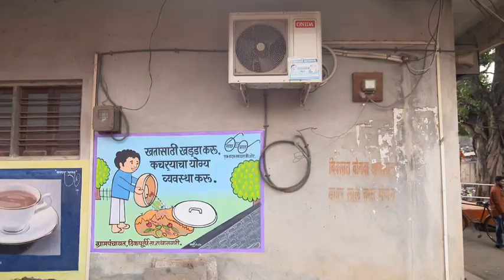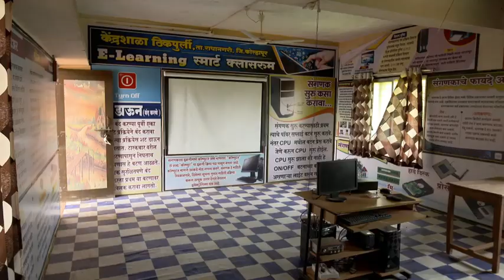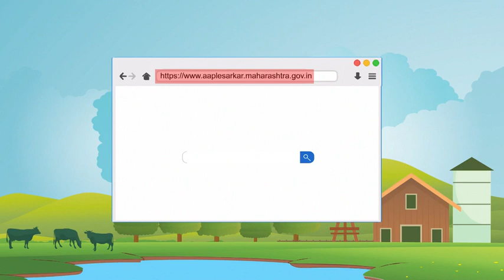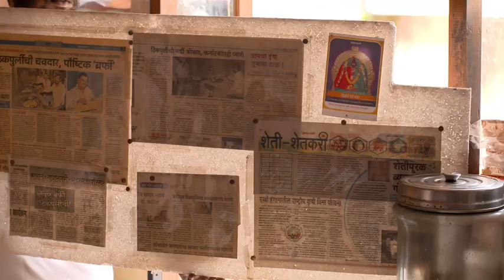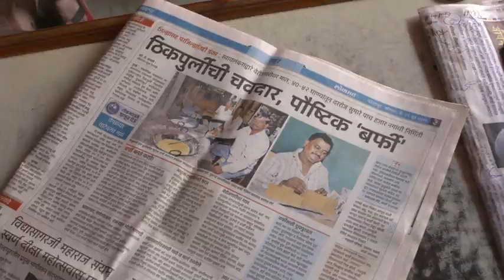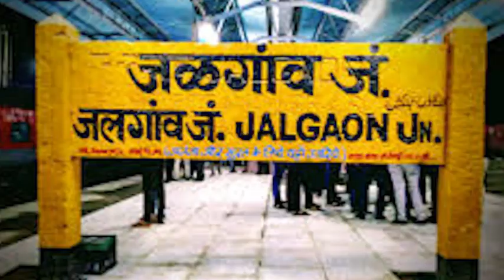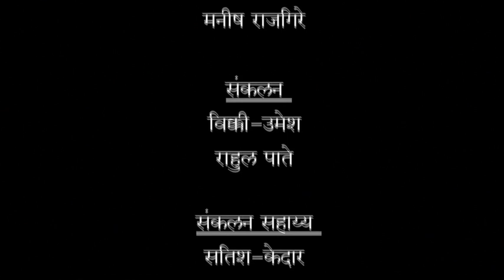चावडी महाराष्ट्राची- भाग ३०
माहिती आणि जनसंपर्क महासंचालनालय निर्मित 'चावडी महाराष्ट्राची' कार्यक्रमाचा तिसावा भाग दिनांक १५ सप्टेंबर रोजी दूरदर्शनच्या सह्याद्री वाहिनीवरून प्रसारित झाला. त्या भागाचा हा वृत्तांत...